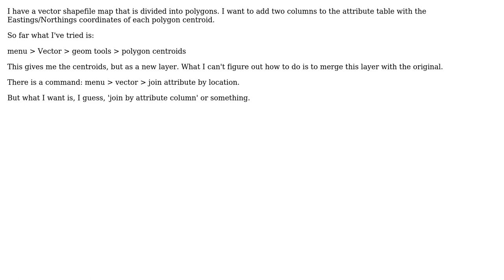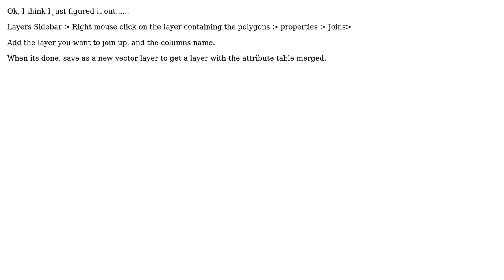GIS: Merge 2 layers based on an attribute column in QGIS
With thanks & praise to God, and with thanks to the many people who have made this project possible! You are responsible for your own actions.